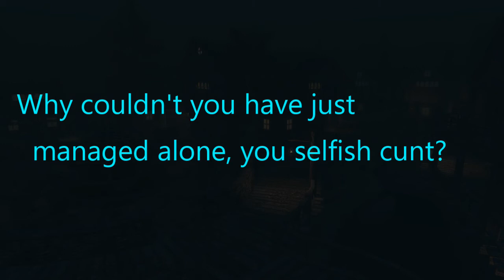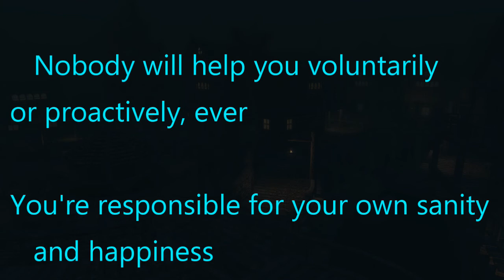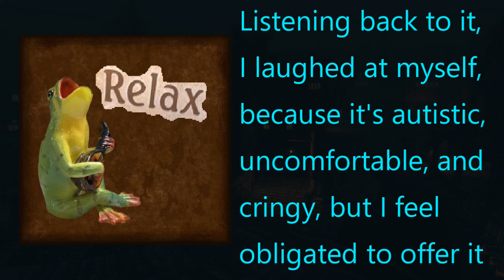Cyclical Crises and You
Bad content's key: find a problem, and offer no solutions.
Better content's key: find a problem, and have answers